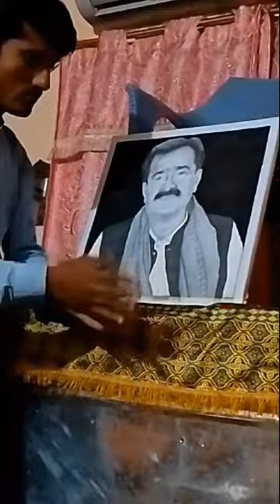Art | Ramesh Rebari | GBHS Badin